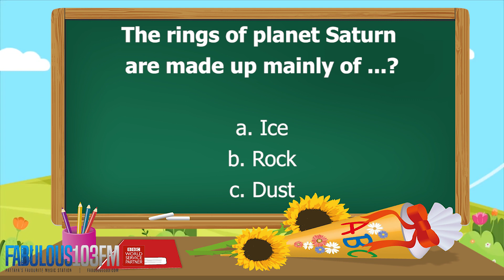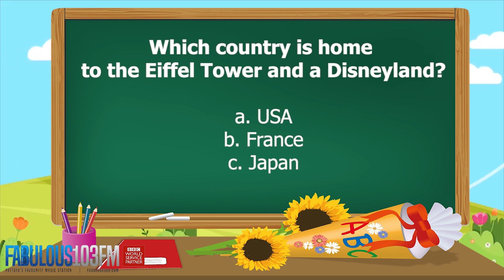KIDS QUIZ Fun daily quiz for children (17 February 2021) Fabulous 103 Pattaya Ep.214